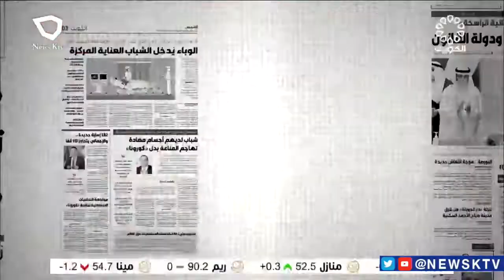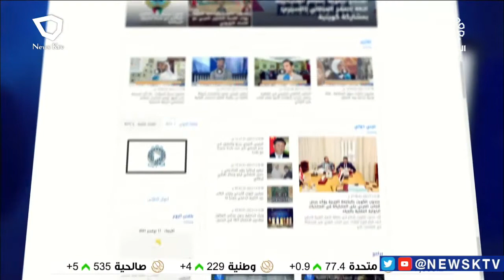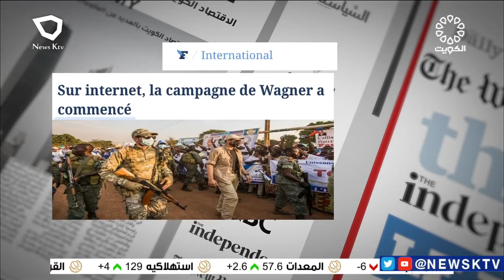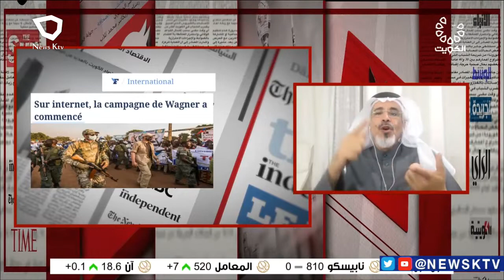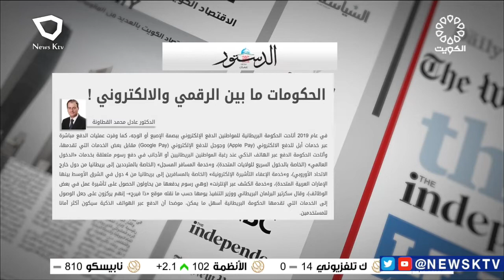برنامج مانشيت الصحافة.. جولة في أبرز أخبار الصحف – د. ظافر العجمي - كاتب ومحلل سياسي